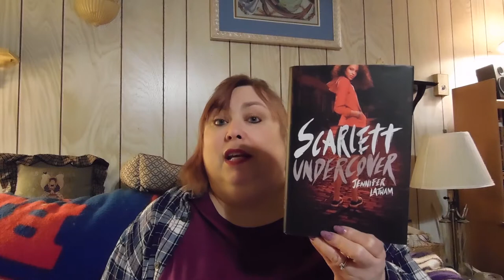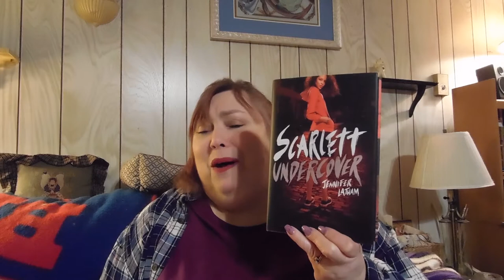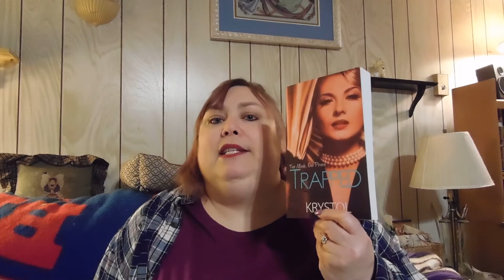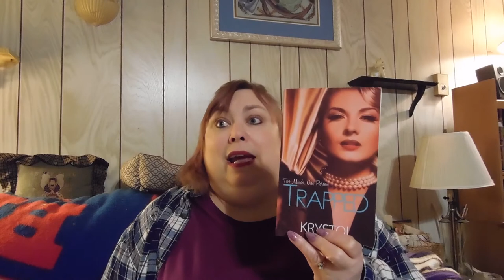Mini Book reviews Jan 31, 2017